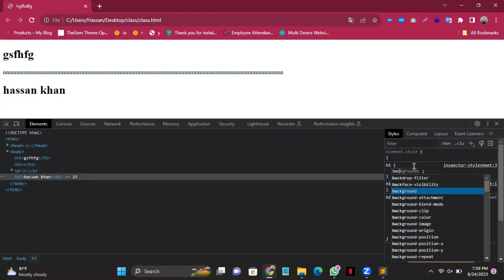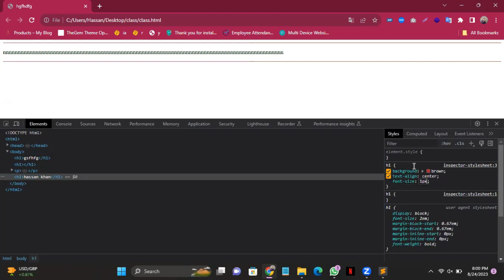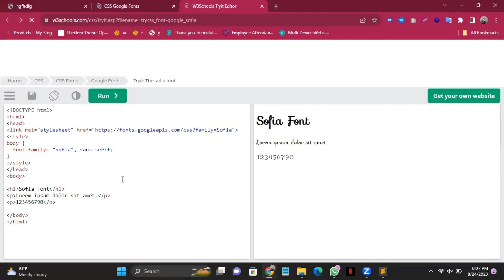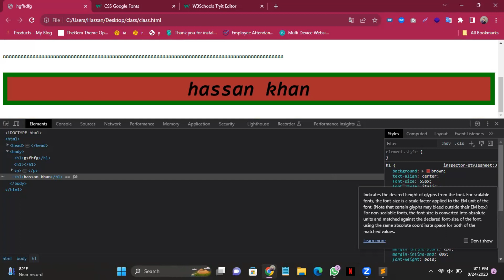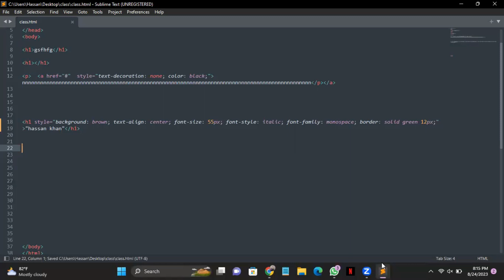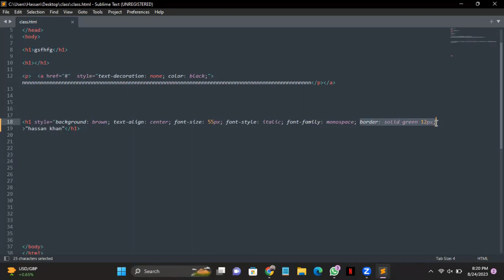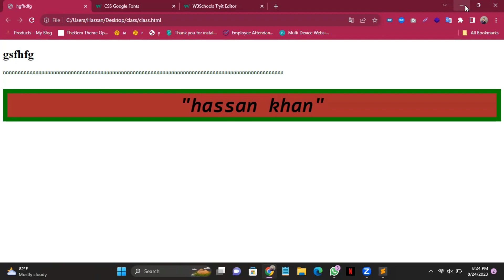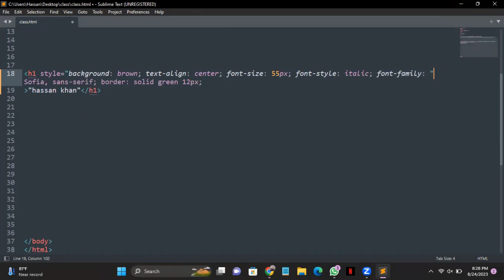Complete Web Development Course Lecture no 8.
Web development class Lecture no 8  Full detail course to strong the concepts and start application design and conducted by experienced teacher to promote education and make it accessible to everyone in Pakistan.